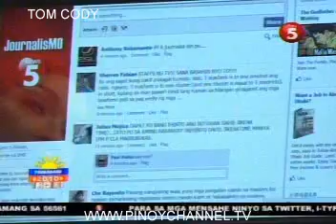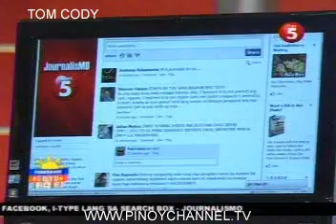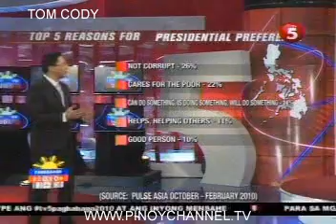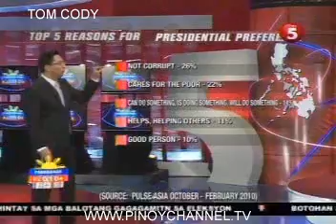PAGBANUST-5_chunk_3.avi